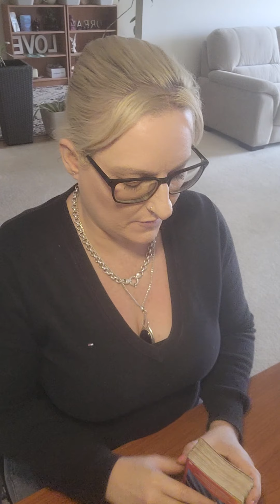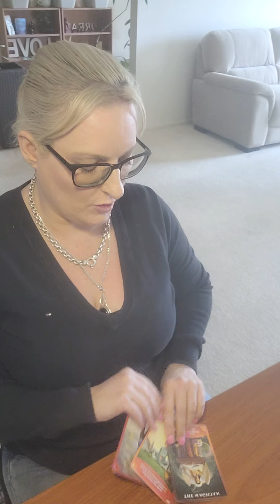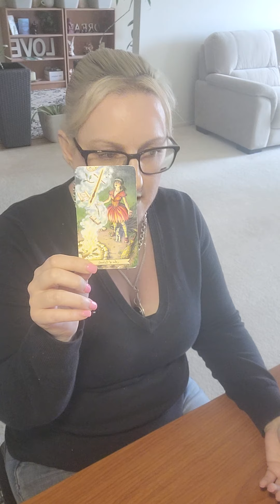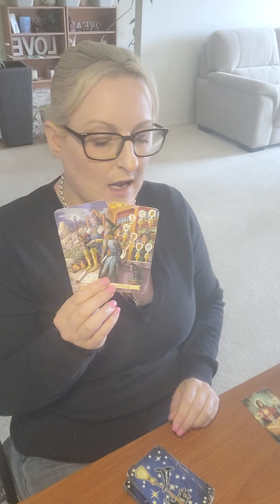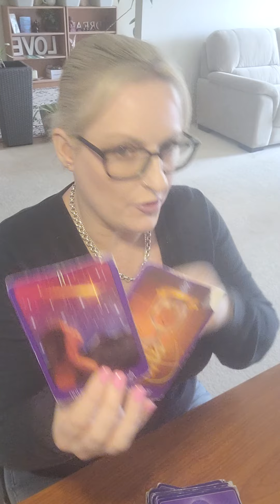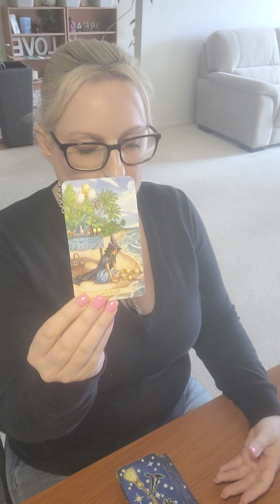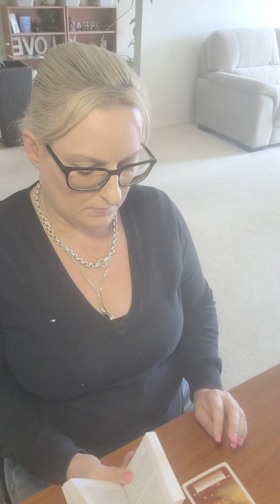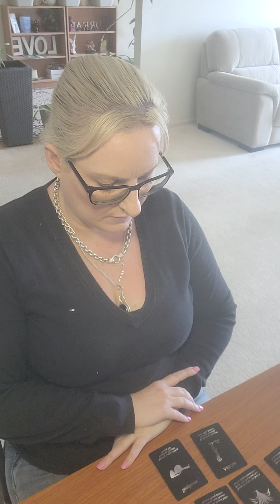SCORPIO - 18-24 OCTOBER 2022 THINGS WILL TURN OUT HOW THEY ARE MEANT TO!!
Weekly reading for Scorpio. Love for you to comment also.